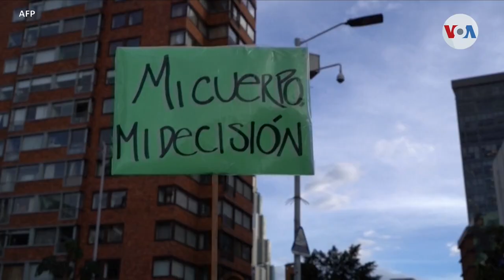Femicidios, la otra epidemia en Latinoamérica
El asesinato de una joven en Colombia a manos de su pareja, vuelve a encender la discusión global sobre la violencia contra las mujeres. Organismos internacionales destacan que América Latina ostenta las cifras más altas en este rubro y, si bien en los últimos años se lograron avances legales para proteger a las mujeres y castigar a los culpables, los crímenes se han incrementado, especialmente durante la pandemia de COVID-19.